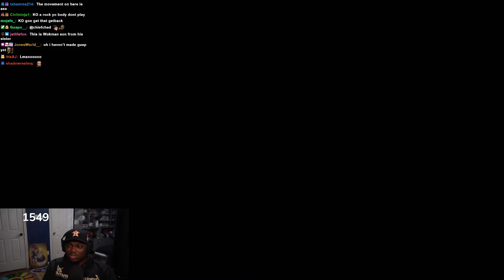Kevin Owens Is A Cheater | WWE2K24 MyRise Walkthrough | Part 2